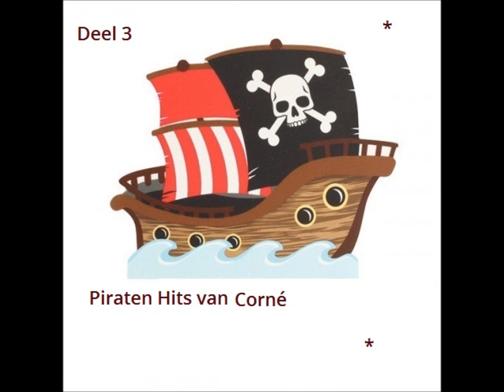Piraten Hits van Corné. deel 3.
01 - Del rezek orchestra - Thunderstorm polka.
02 - De Westermond vijf - Marianne.
03 - The Boatnicks - Rosie.
04 - The Rapsodie's - Ik zal wachten.
05 - Lidia Beck - Gruezi wohl,frau stirnimaa.
06 - Herman Lippinkhof - Kitty uit Kansas sity.
07 - De Wiko's - Voor jou staat mijn hart altijd open.
08 - Peggy Ronald - Zomer en Winter.
09 - Ad & Karin - Droog je tranen.
10 - Eddy Habat & Chris Kotos - Up the hillto John polka.
11 - The Music Sonds - Jij bent m'n liefdte lieve,Linde.
12 - Heino - He Capello.
13 - The Streamline skiffle group - De zeemeermin.
14 - Eddie Habat & Chris Kotos - Glass - slipper polka.
15 - De Four tak - Het geluk dat ik miste.
16 - De Tijdbrekers - We kunnen het niet laten.
17 - Dora en The Hearts - Ga niet heen.
18 - Sylvia & de Rainaldo's - Jij,ja jij.
19 - Leny & de Storima's - Een,ik hou van jou.
20 - Walter en de Kikkers - Hiep,hiep,hoera.
21 - William W - Kunnen we elkaar niet vergeven.
22 - Slavko Sternman - Lach polka.